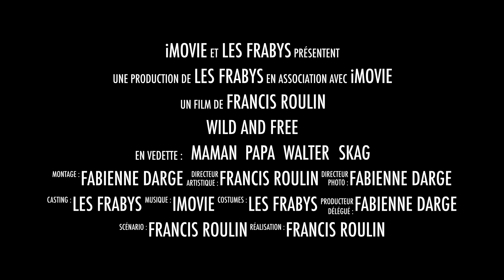#180 ARGENTINE/CHILI 🇨🇱 : ON PASSE 120L DE MAZOUT EN FRAUDE 😱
On quitte l'Argentine pour le Chili, on fait des réserves de carburant et là, à la frontière, le douanier nous dit que c'est interdit 😱

Comme vous le savez, nous avons tout vendu pour pouvoir concrétiser cette aventure.